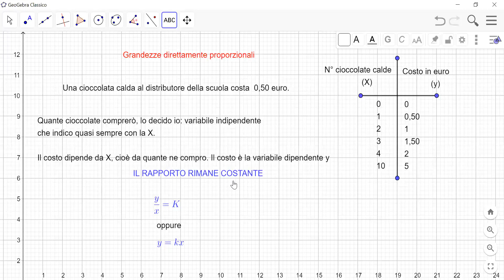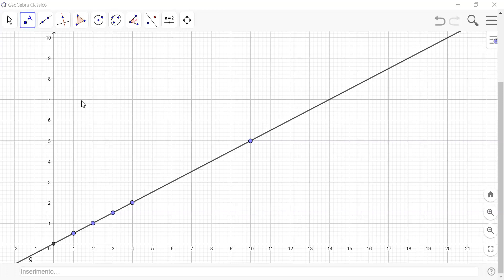Grandezze direttamente proporzionali